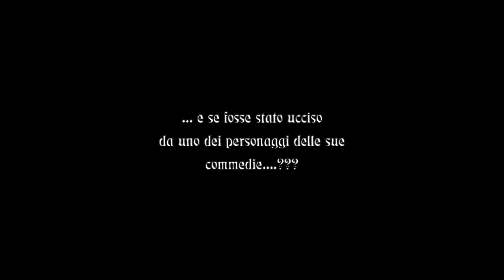Chi ha ucciso OSCAR WILDE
Trailer Spettacolo Teatrale

di Alessandro Fullin
Regia ROBERTO PIANA
Con Alessandro Fullin, Anna Meacci e Stefano Brusa

Produzione:
Stefano Mascagni/Roberto Piana/Teatro dell'Istante

Costumi di Agostino Porchietto
Creazione copricapi di Lucio Antonucci
Elementi scenografici di Michele Siconolfi
Musiche originali di Enrico Messina
Disegno luci di Irene Innocenti
La voce f.c. è di Mauro Avogadro